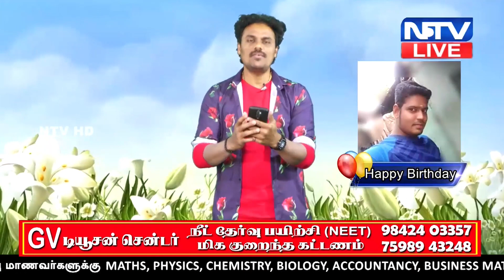18.1.2023 | வாழ்த்தலாம் வாங்க | Vaalthalam Vaanga | BIRTHDAY WISHES | NTV